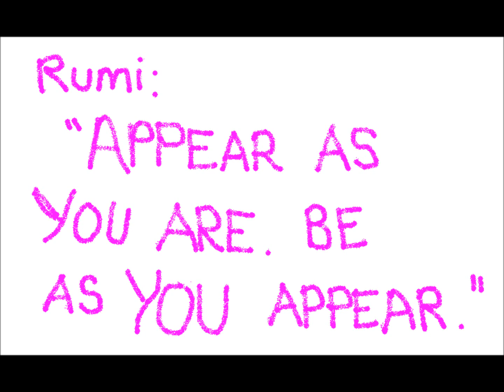Quotes from Rumi: "Be As You Appear"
Quotes from Rumi:

"We come spinning out of nothingness, scattering stars like dust."

"People want you to be happy.
Don't keep serving them your pain!

If you could untie your wings
and free your soul of jealousy,

you and everyone around you
would fly up like doves."

"Be grateful for whoever comes, because each has been sent as a guide from beyond."

"Let yourself be drawn by the stronger pull of that which you truly love."

"Sit, be still, and listen,
because you're drunk
and we're at
the edge of the roof."

"Be like the sun for grace and mercy. Be like the night to cover others' faults. Be like running water for generosity. Be like death for rage and anger. Be like the Earth for modesty. Appear as you are. Be as you appear."